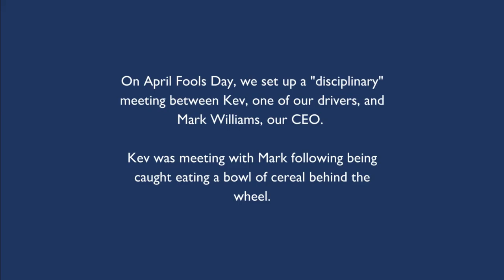"The Disciplinary" | April Fools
On April Fools Day, we set up a "disciplinary" meeting between Kev, one of our drivers, and Mark Williams, our CEO. Kev was meeting with Mark following being caught eating a bowl of cereal behind the wheel.

Check out Mark's reaction!